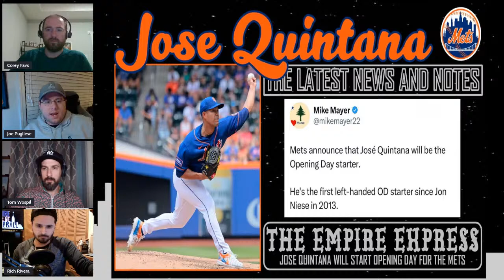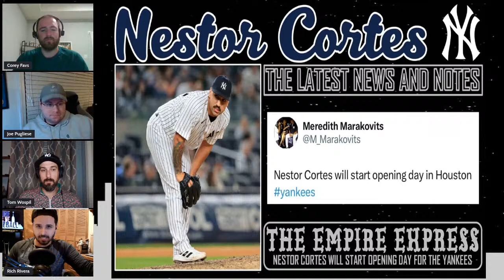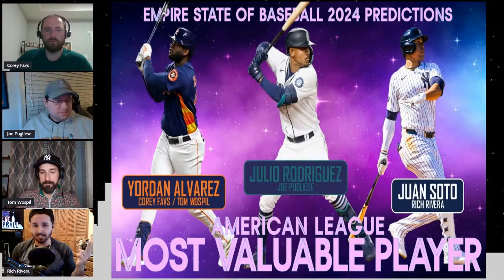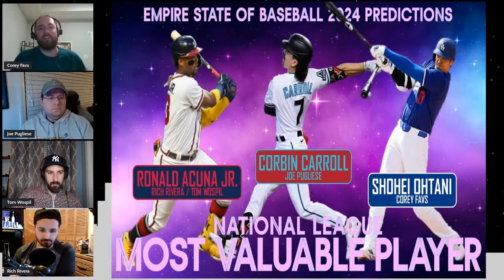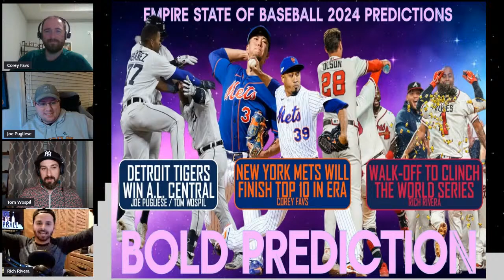Empire State of Baseball - Episode #76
THE LINEUP CARD
[1] The Empire Express
[2] 2024 MLB Predictions

Host(s): Corey Favaloro, Joe Pugliese, Rich Rivera, and Tom Wospil
Air Date: March 18, 2024
Episode: 76